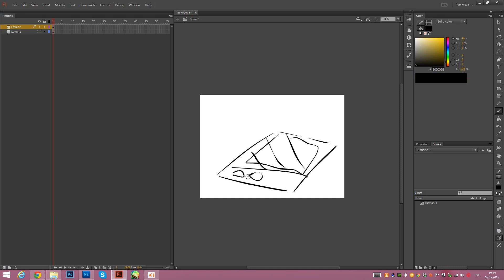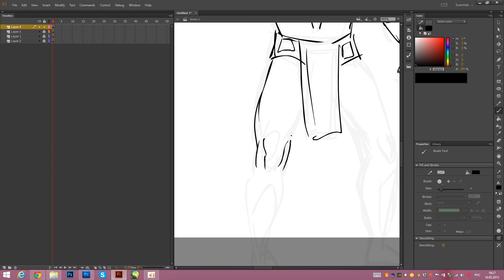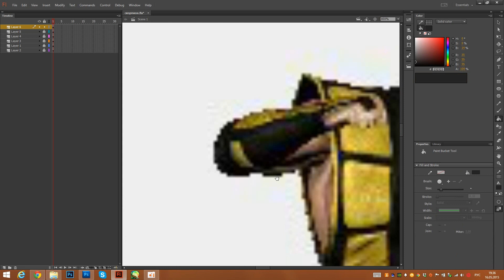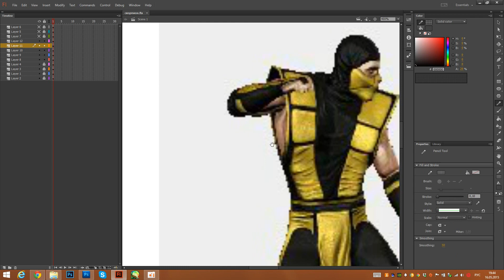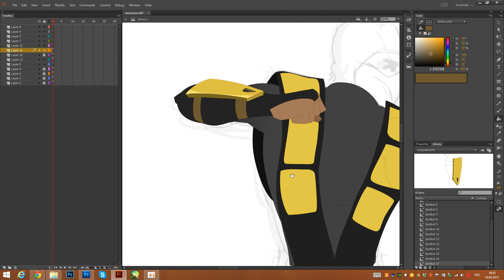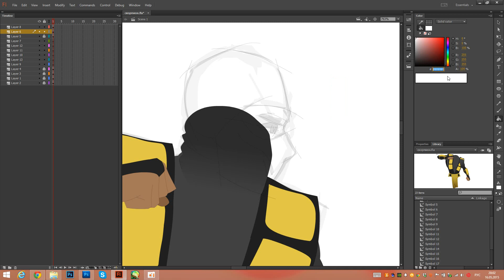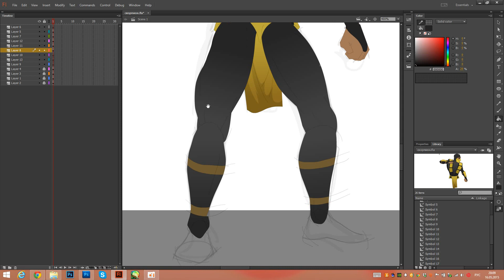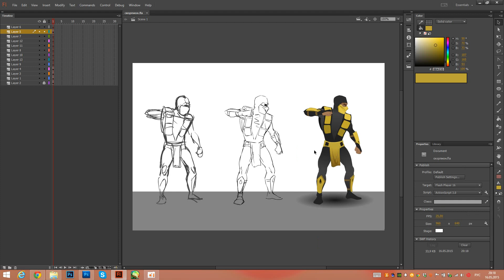Урок по созданию "марионетки" во Flash "СКОРПИОН" - часть 1